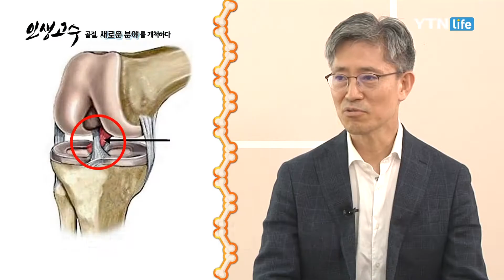남들이 가지 않는 길을 택한 오종건 / YTN 라이프